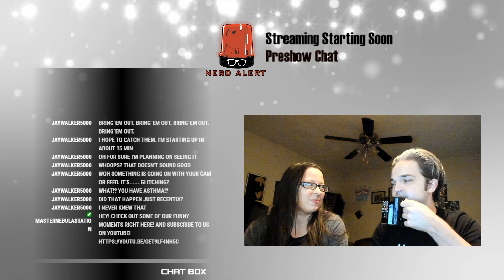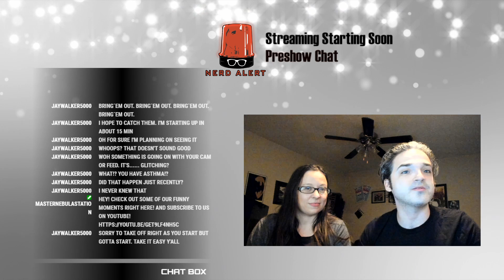Nerd Alert: Star Wars Holiday Special!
All Star Wars Episode with SPOILER-FREE Review of The Rise of Skywalker.
New segment, "The Best of the Bad".
We talk about all nine films, the best and the worst.